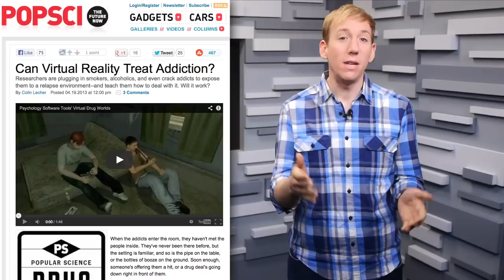Video Games Are GOOD For You!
Video Games ARE GOOD for your health! Scott tells you how VR games are being used to help substance abuse patients, and how TETRIS is being used to treat lazy eyes!

Are video games going to help change the face of modern medicine?

Host: Scott Bromley
Producer: Lauren Rudser
Associate Producers: Todd Boudreaux, Chastity Vicencio
Editor: Frank Knight